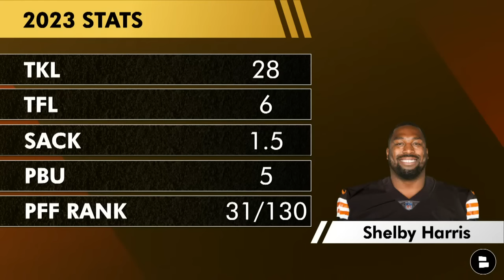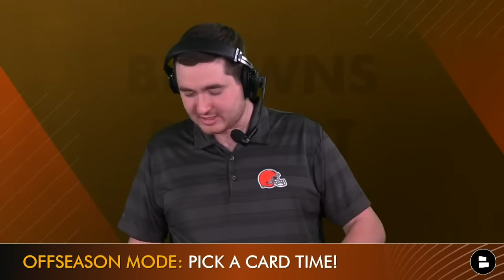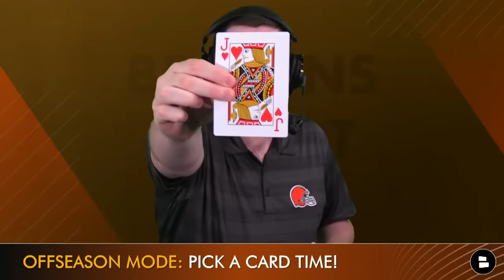Browns Sign 3 Players Including Shelby Harris In NFL Free Agency | Cleveland Browns News & Tracker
Cleveland Browns free agency news: Shelby Harris & Hakeem Adeniji are signing with the Browns in 2024 NFL Free Agency as Browns GM Andrew Berry makes another addition to this Browns roster. This Shelby Harris news & Hakeem Adeniji news comes after plenty of Browns rumors during NFL Free Agency. Get all of the Shelby Harris stats, highlights, contract details along with Hakeem Adeniji highlights as Matthew Peterson recaps the latest Browns news from 2024 NFL Free Agency!

When Browns news breaks you will be the first to know IF you have your notifications on!

Cleveland.com., Quincy Carrier, ESPN Cleveland, and Garrett Bush are all great Browns outlets.

Let Petey know what you think about the following questions...
- Grade the signing! A, B, C, D or F

Browns 2023 receiving leaders:
- Amari Cooper: 1,250 yards, 5 touchdowns
- David Njoku: 882 yards, 6 touchdowns
- Elijah Moore: 640 yards, 2 touchdowns

Click share if you love the Cleveland Browns

@chatsports is your home for all things NFL and NBA!

- Browns RE-SIGNING Za’Darius Smith & Mo Hurst But Lose Anthony Walker In 2024 NFL Free Agency | News